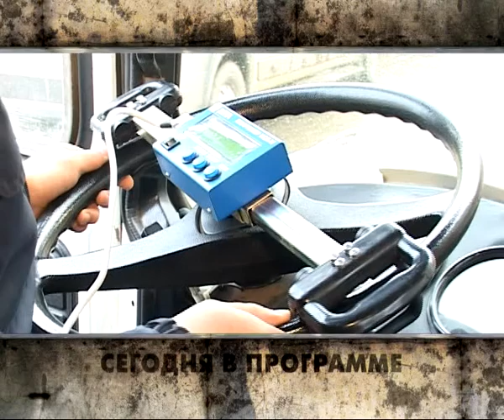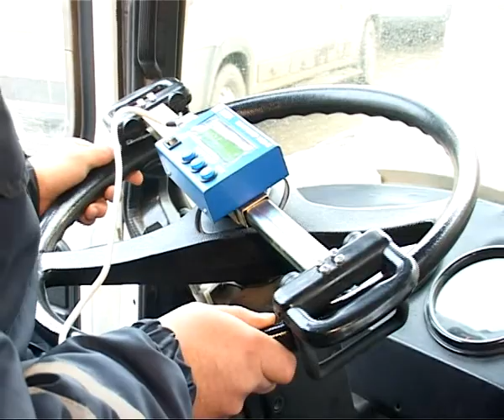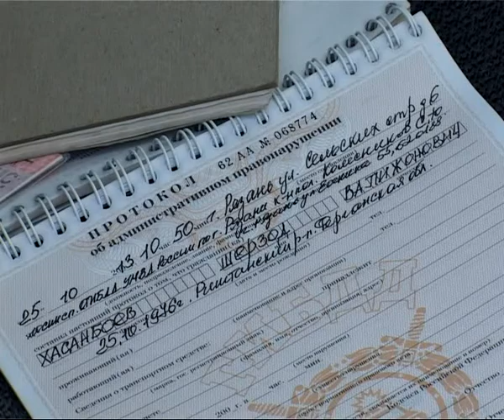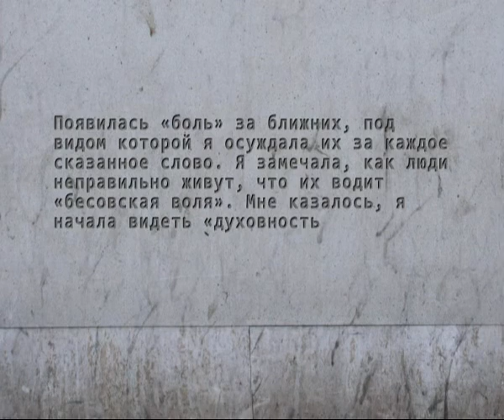Вызов принят 31.10.13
Сам избил, сам решил вызывать скорую.- выяснения отношений девушка не пережила. Спецусловия для 20 человек. - откуда цифра и что собой представляет временное пристанище для нелегалов. Доверяй, но проверяй - насколько безопасны городские автобусы и почему они порой так неповоротливы.